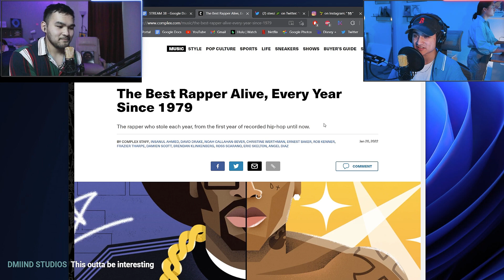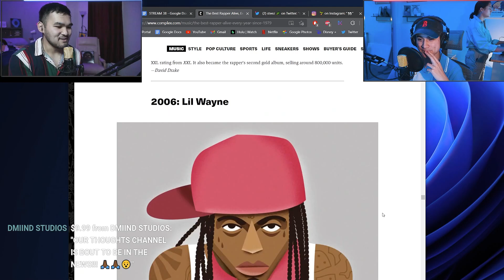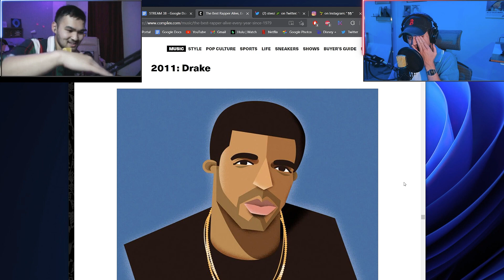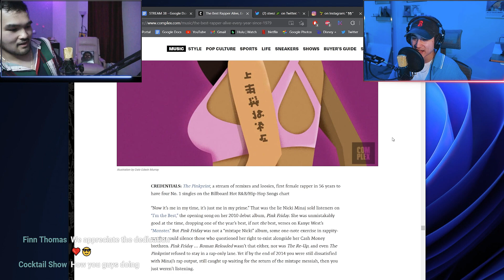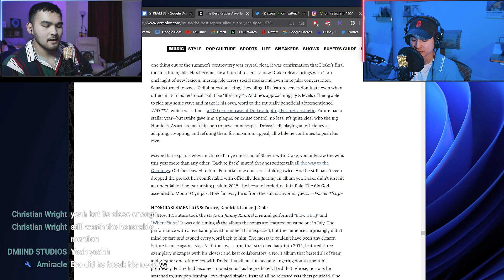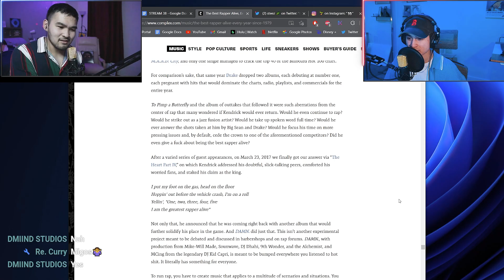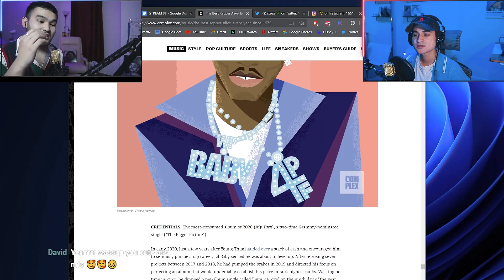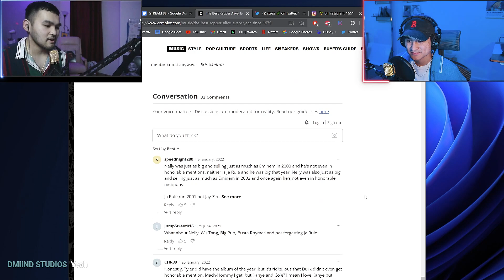Reacting to Complex's Greatest Rappers Alive List! | OurThoughts Live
We stream every Thursday @ 5 PM PST / 8 PM EST! Go check out some of our episodes located on the OurThoughts LIVE playlist

Chesco's socials: @chezzlito
Matthew's socials: @mattmagzz